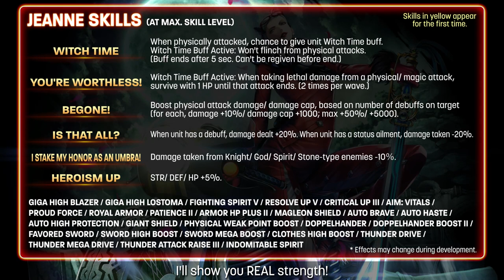Introducing Jeanne (Voice: Mie Sonozaki), Bayonetta Collab Unit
Last Cloudia is hosting a Bayonetta collab event!

The collab unit Jeanne (Voice: Mie Sonozaki) and the LR ark One of a Kind will make an appearance in Last Cloudia after the Feb 2 update!

Collab event period:
Jan 26, 2023, post-maintenance - Feb 15, 2023, 10:59 pm (PT)